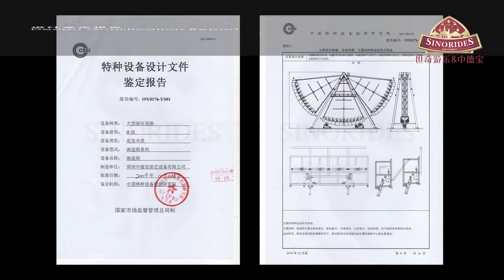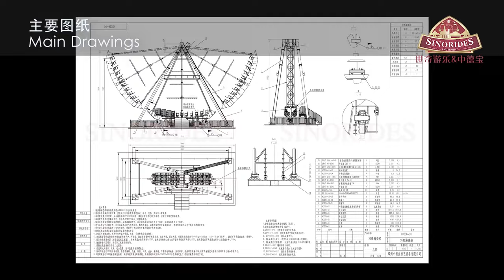Your Reliable Pirate Ship Ride Manufacturer - Sinorides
Are you looking for a thrill ride for your amusement park? Sinorides pirate ship ride could be a great option. It would grow your business exponentially as it attracts people of different ages.

Sinorides’ pirate ship ride for sale features the shape of a longboat and gives passengers the thrill they want.

Sinorides’s 40P pirate ship ride can carry 40 passengers and rotates at a 60° angle. It is a must-have ride for a theme and amusement parks of different sizes. You can expect good returns on your investment.

We are an experienced pirate ship ride manufacturer in China. You will find bright colors in our pirate ship ride that do not fade easily. The paints we use are from notable brands that meet European anti-corrosion standards.

The appearance of the 40P pirate ship for sale has a unique look that is individually designed, and that’s why we have a patent certificate.

The design of the ship is designed to keep the safety of the passengers in the mind. The ship does not move until all the passengers get their seat belts locked. The pressing shoulder of the ship is a mechanical gear pressing, which gets fully locked during the operation.

The hull or the main structure of the ship has been force-calculated and the force-bearing points are arranged in a manner to achieve a safety factor of five times the requirement.

Sinorides checks all the welded parts and does a full load test of 80+ hours before delivering the 40P pirate ship to customers. It has all the necessary quality certifications like CE, BV, GOST, etc.

You don’t have to worry about your pirate ship ride installation and maintenance as we have a quick after-sales team to help you out.

So, what are you waiting for? Get Sinorides’ 40P pirate ship ride today!